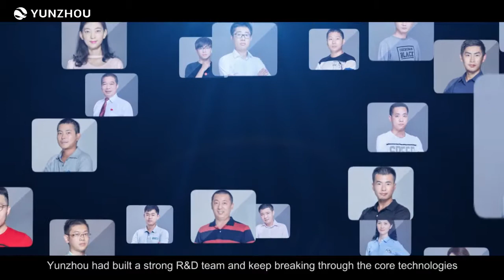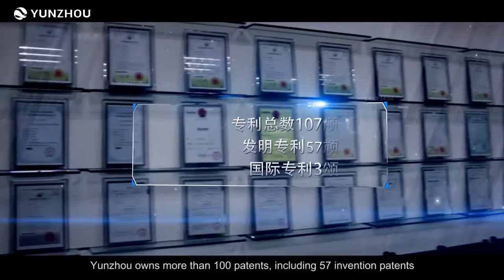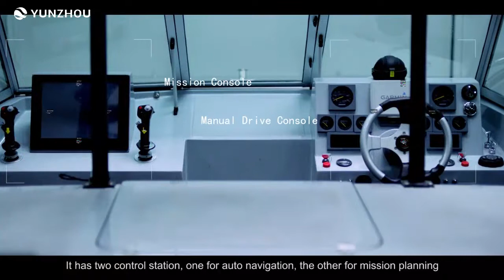OCEANALPHA (YUNZHOU-TECH) PROFILE IN IDEX 2019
Company's general introduction: including history, production line, honour, sales area description, customer situation, first USV base in China , world 2nd USV testing field after Norway, high speed security and surveillance USV, high speed patrol & strike USV, multifunctional USV Platform, underwater exploration USV Platform, unmanned cargo shipping project, lifebuoy, lifeboat, etc.